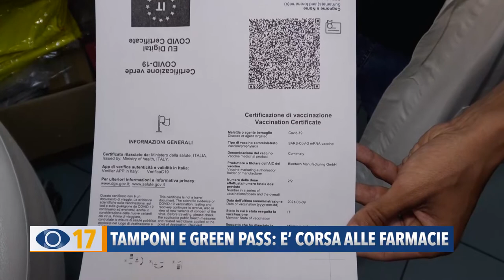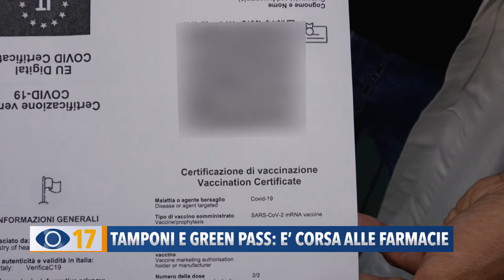Tamponi e Green Pass: è corsa alle farmacie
Intanto è corsa alle farmacie per prenotare i tamponi e scaricare i Green Pass. Tra i richiedenti vi sono soprattutto persone anziane che non hanno dimestichezza con i servizi on-line e chi non ha ricevuto il messaggio del Ministero della Salute.